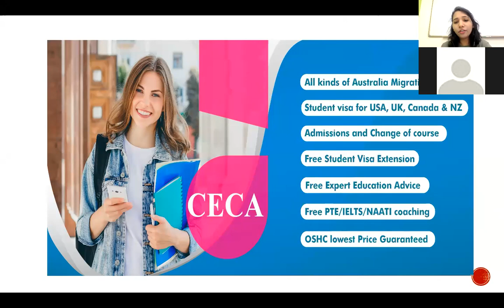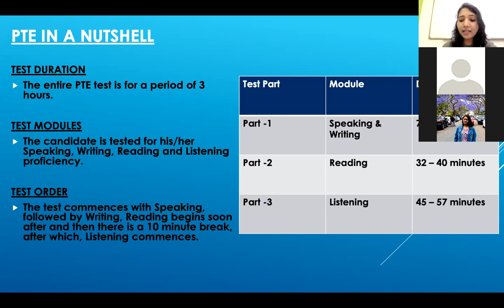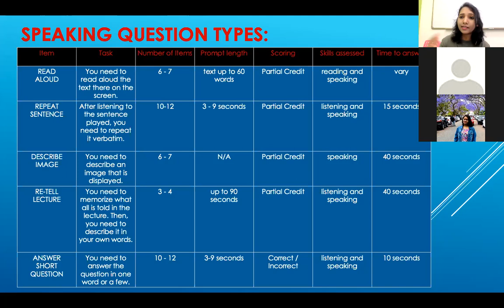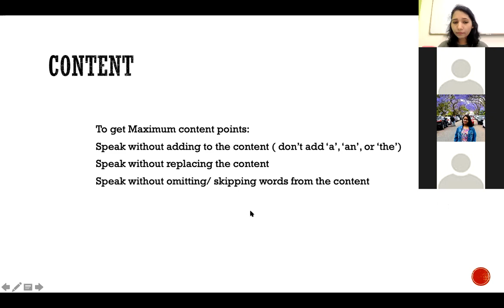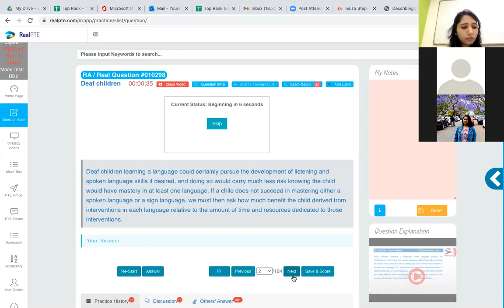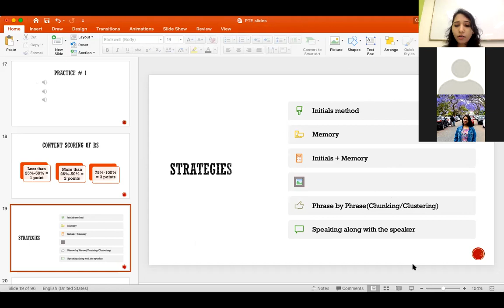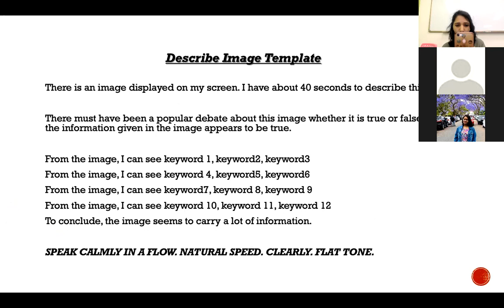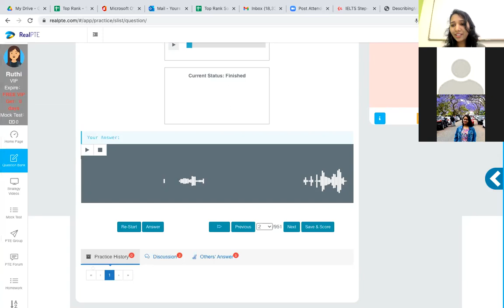How to get maximum points for PTE Speaking | Free online classes | CECA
This is a super effective lesson that covers the entire PTE Speaking.

This lesson goes on to explain strategies, marking criteria tips and hacks to get maximum points for PTE Speaking.

Are you planning to take the PTE/IELTS exam ??

Then join our free of cost online Coaching via ZOOM!

Training provided by experts and experienced in the industry !!

No hidden cost/No compromise on quality

Join with the respective link. It's simple just as clicking it with mouse (Melbourne time)

PTE CLASS Monday to Friday 11 am to 01 PM

PTE CLASS SUNDAY 12pm to 2pm

IELTS CLASS Monday to Friday 2pm to 4pm